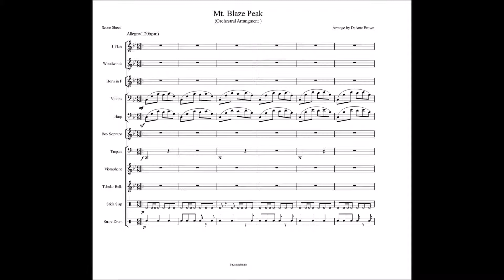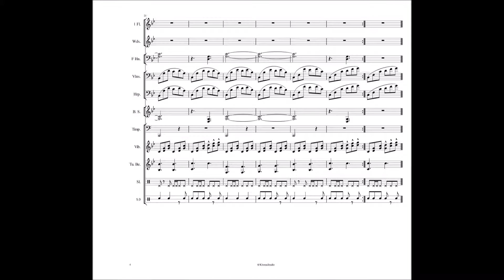Pokemon: Summit of Mt. Blaze V.1 | Arrangement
This is my Orchestral Arrangement of PMD Mt. Blaze Peak.
In the full version there an intro but i shorten it to resemble my first video.in the latter video i will come up with later arrangements.